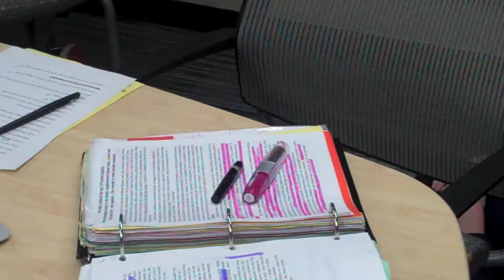Silent Film Jaide